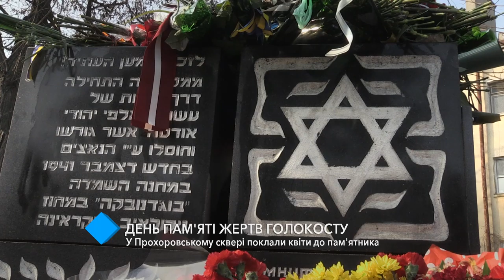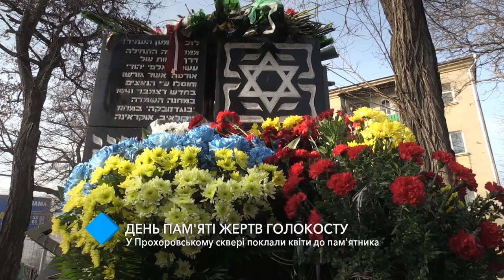День памяти жертв Холокоста: в Прохоровском сквере состоялась церемония возложения цветов